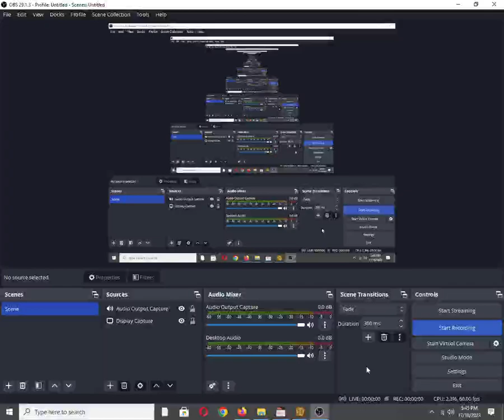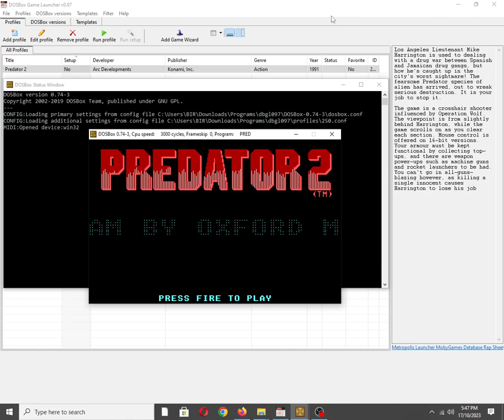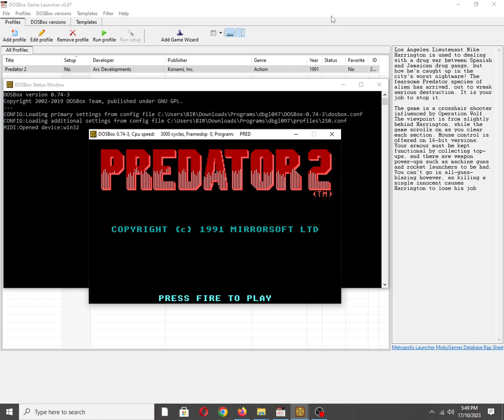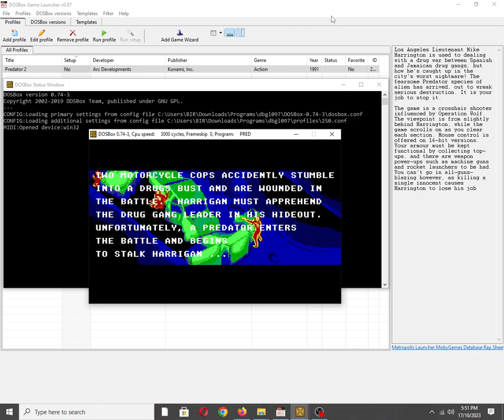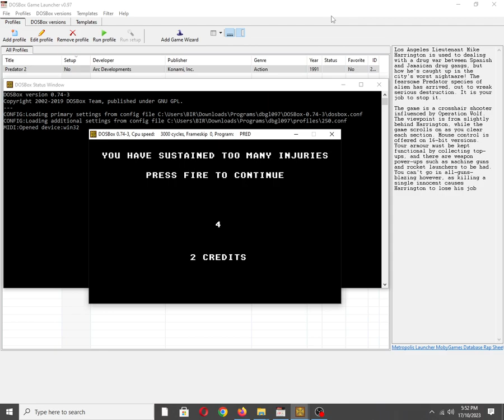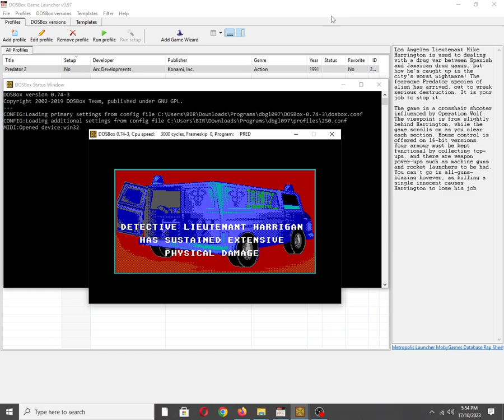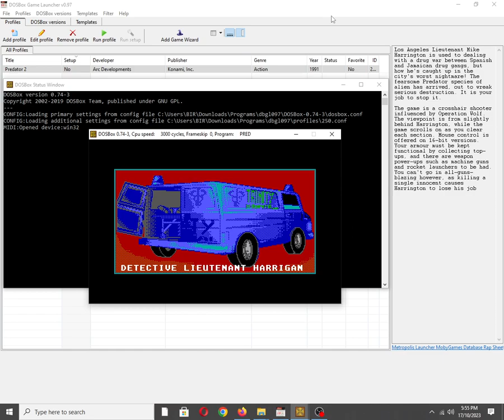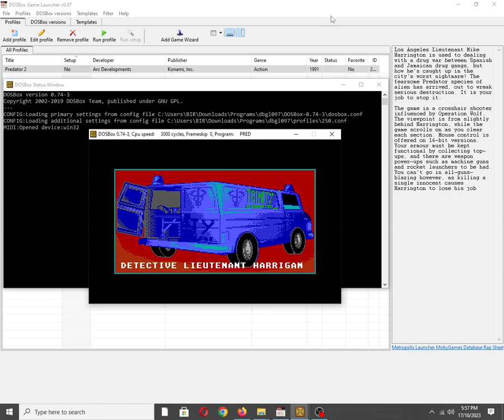Predator 2 [MS DOS] Some Music on Tandy 3 Voice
Mobygames description:
Los Angeles Lieutenant Mike Harrington is used to dealing with a drug war between Spanish and Jamaican drug gangs, but how he's caught up in the city's worst nightmare! The fearsome Predator species of alien has arrived, out to wreak serious destruction. It is your job to stop it.

The game is a crosshair shooter influenced by Operation Wolf. The viewpoint is from slightly behind Harrington, while the game scrolls on as you clear each section. Mouse control is offered on 16-bit versions. Your armour must be kept functional by collecting top-ups, and there are weapon power-ups such as machine guns and rocket launchers to be had. You can't go in all-guns-blazing however, as killing a single innocent causes Harrington to lose his job.

Also available on:
Vanillo: ✅☑✔
COS.TV: ✅✔☑